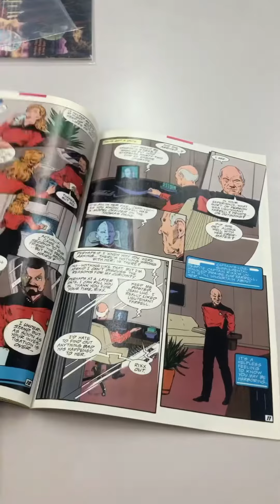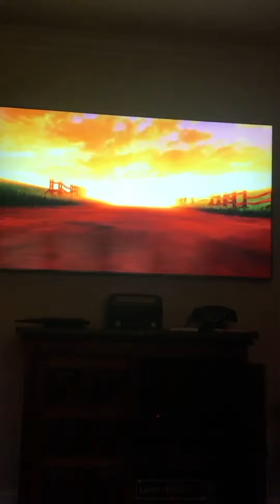First Day of Summer